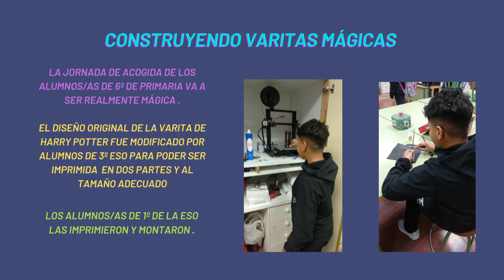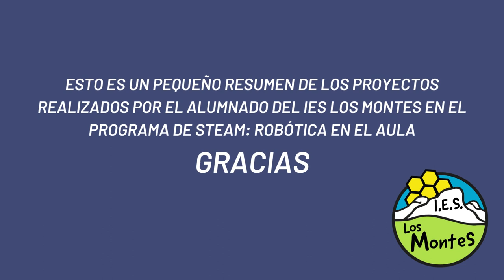Steam Robótica en el aula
Resumen de actividades del programa "Steam Robótica" en el IES Los Montes durante el curso 2022/2023.